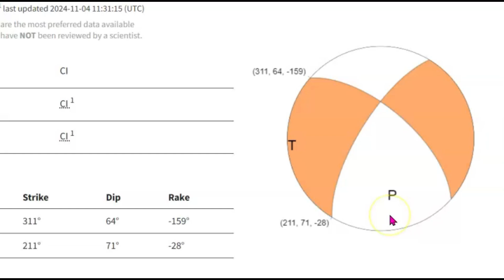Moderate To Small Earthquake Hits San Jacinto Fault Zone, Near Anza, CA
One of the larger and more active fault segments, the Casa Loma fault, runs from near Perris Reservoir to just north of Anza. Another large and active named segment is the Clark fault, which runs from near Hemet to just 15 km southwest of the shore of the Salton Sea.
Inquiries
Mary Greeley

M 3.3 - 16 km ESE of Anza, CA
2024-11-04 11:20:01 (UTC)33.499°N 116.518°W12.1 km depth